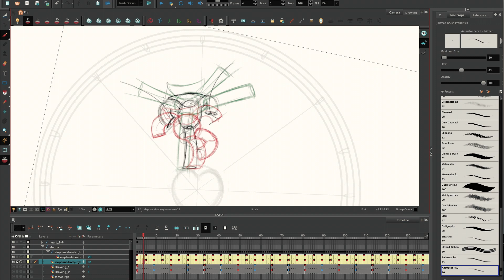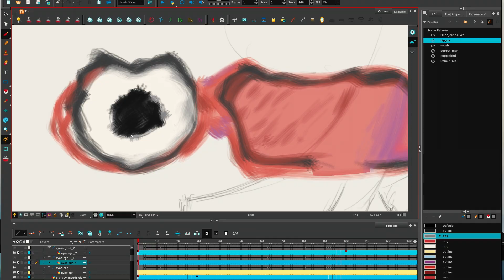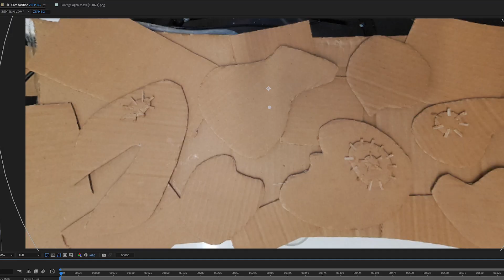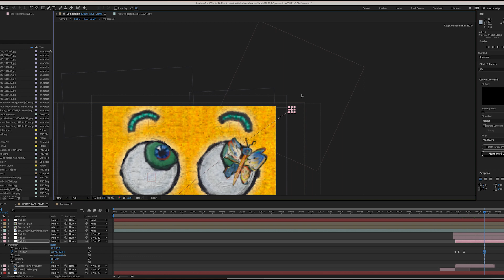Creating Animations for a Cardboard Parade Float | Brabantsedag 2022 De Rijten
For over 10 years I've had the wish to use animation on a parade float. The 2022 edition of the Brabantsedag, a theatrical parade of floats in the Netherlands, finally presented the perfect use.

Our theme for that year focused on the colorful fantasy of children, and how imagination creates life & keeps us connected to our deceased loved ones. We enhanced that feeling by bringing fantasy creatures to life via animation. These painterly friends help the children fly their airships to their final destination. The complete picture resulted in an emotional combination of playful imagery with an incredibly sad undertone. It's one of my favorite creations I've been a part of so far.

For the parade float, next to being heavily involved in creating the concept and developing the storytelling, I sketched out designs for 6 cardboard fantasy air vehicles. I also created 7 animations that looped on screens built into the floats. It was especially fun coming up with wacky movements and surreal imagery we normally couldn’t pull off in a parade, because of pesky real-life physics. Since the float was made of cardboard, I incorporated cardboard elements into the animations.

This video presents a brief overview of how I made the animations and what they looked like in the parade.

Chapters
0:00 - Layout
0:18 - Rough Animation
0:57 - Ink & Paint
1:25 - Cardboard Elements
2:18 - Green Screen
2:39 - Compositing
3:42 - The Parade

Float concept developed by the design/theme committee of Vriendenkring De Rijten:
Maarten van der Velden
Julia Snoeijen
Nikki Eerden

Come visit the Brabantsedag in Heeze, The Netherlands if you can. It's a yearly event that takes place every last Sunday of August, and it's a big parade of creative inspiration!

Matty Jorissen

I'm a filmmaker, ink wash cartoonist and creative artist from Eindhoven, the Netherlands. I love telling little stories and big jokes using traditional techniques. Please like this video and subscribe to my channel if you enjoy my work and want to follow me on my creative journey in search of shapes, lines, motions, jokes & stories that are slightly dark & weirdly beautiful 🖤